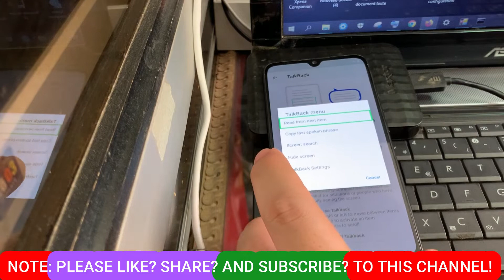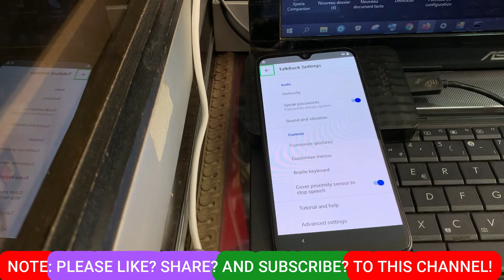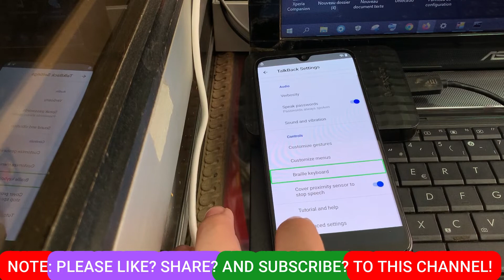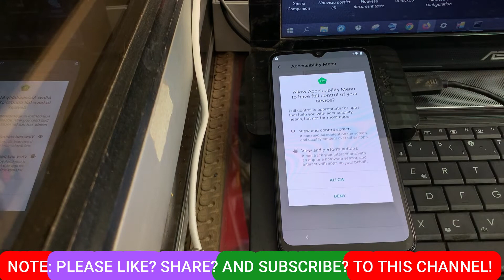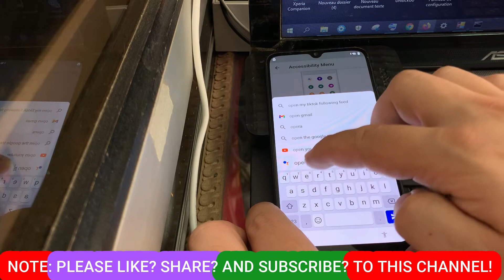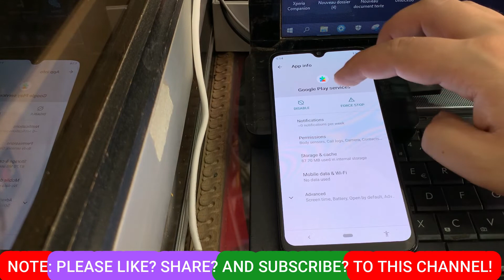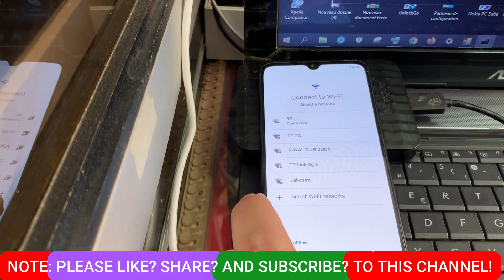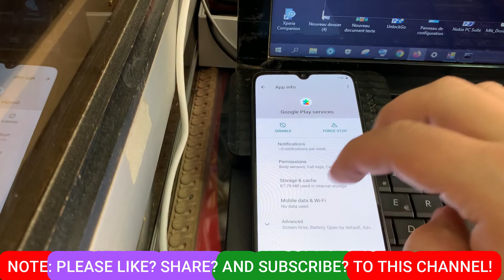Xiaomi Mi A3 Frp Bypass Android 11 Update || Google Account Bypass Without PC New Security 2022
how to remove Frp Mi A3
Mi A3 Google account remove without PC

●▬▬▬▬▬▬▬▬▬ஜ۩۞۩ஜ▬▬▬▬▬▬▬▬▬●
Mi A3 Frp Remove umt
mi A3 Frp remove unlock
mi A3 Frp Bypass
Mi A3 Frp Unlock
Mi A3 New update
Mi A3 Google account recovery reset
Mi A3 Google account remove 2022
Mi A3 Frp Bypass youtube update
Mi A3 Frp Bypass sim Lock not work
mi a3 Frp Bypass Android 11
Mi A3 Frp remove mrt
mia3 Frp Bypass unlock tool
Frp bypass Mi A3
Mi A3 Pro frp bypass
Mi A3 Frp Bypass without PC
Mi A3 Frp Unlock umt
Mi A3 Frp Bypass with pc
Mi A3 Frp Bypass latest update
Mi A3 Frp Bypass Android 10
Mi A3 Frp Bypass Android 12
how to unlock Mi A3
Frp reset Mi A3
xiaomi a3 android one frp bypass without pc,
mi a3 frp bypass android 11 update,
xiaomi mi a3 frp bypass android 11 update,
xiaomi mi a3 frp lock remove android 11 update,
how to break xiaomi mi a3 frp lock,
xiaomi mi a3 ka frp bypass kaise kare,
xiaomi mi a3 ka frp lock kaise tode,
xiaomi mi a3 ka frp lock kaise hataye,
xiaomi mi a3 frp bypass no need to install any android application,
how to remove frp lock xiaomi mi a3 android 11 update,
xiaomi mi a3 frp bypass using miracle,
xiaomi mi a3 frp bypass using umt,
xiaomi mi a3 frp bypass using mrt,
xiaomi mi a3 frp bypass using unlock tool,
xiaomi mi a3 google account bypass miracle,
how to bypass frp lock xiaomi mi a3 android 11 update,
how to break mi a3 frp lock without pc,
xiaomi mi a3 frp bypass without pc,
xiaomi mi a3 frp bypass without installing any app,
xiaomi mi a3 frp bypass without any box,
xiaomi mi a3 frp unlock new security update android 11 update,
xiaomi mi a3 google account lock remove,
xiaomi mi a3 google account lock remove without pc,
how to remove google account lock xiaomi mi a3 without pc,
mi a3 google account bypass android 11 update,
how to bypass google account xiaomi mi a3 android 11 update,
xiaomi mi a3 ka google account lock kaise tode,
how to remove google account lock xiaomi mi a3,
how to break google account lock xiaomi mi a3,
xiaomi mi a3 ka google account lock kaise hataye,
xiaomi mi a3 frp bypass without installing any apps,